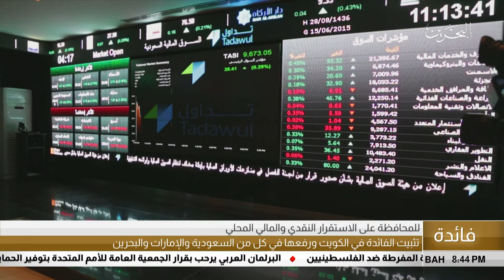البحرين مركز الأخبار : التقرير الإقتصادي 14-06-2018